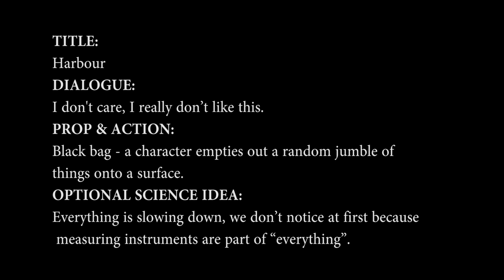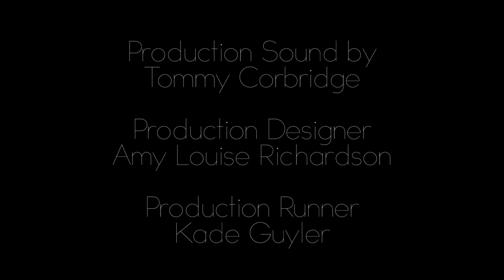Harbour - Sci-Fi London 48 hour film festival entry 2016 (Shortlisted)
Team name: Augmented Reality

Title:
HARBOUR

Dialogue:
I don't care, I really don’t like this.

Prop & Action:
Black bag - a character empties out a random jumble of things onto a surface.

Optional Science Idea:
Everything is slowing down, we don’t notice at first because measuring instruments are part of “everything”.

Directed by Connor Guyler
Cinematography by Adam Wilson
Written by Karen Guyler
Edited by Seb Watts
Sound Production by Tommy Corbridge
Production design by Amy Louise Richardson
Production runner - Kade Guyler

Starring:
Richard Summers-Calvert as Dr Will Harbour
Makenna Guyler as Head of the Institution
Amy Louise Richardson and Karen Guyler as Members of the meeting
Dave Guyler as Security guard.